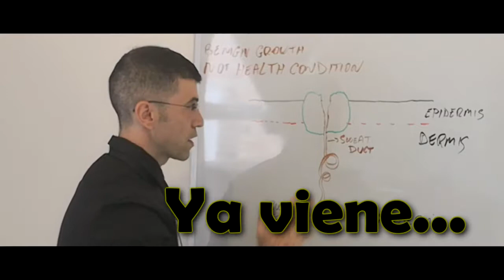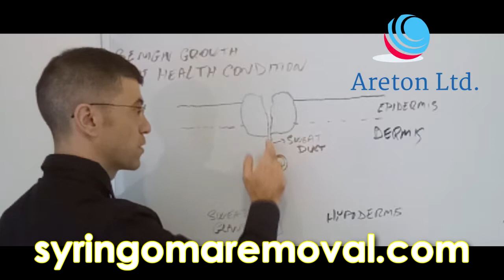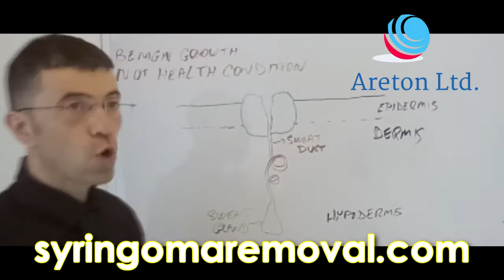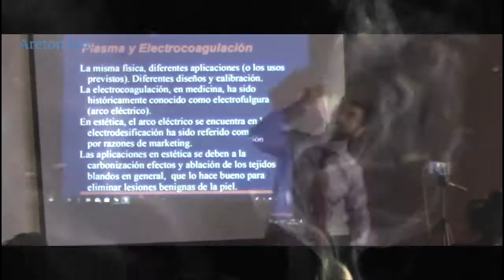ANATOMÍA DE LOS SIRINGOMAS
Para más información por favor visite nuestra pagina web